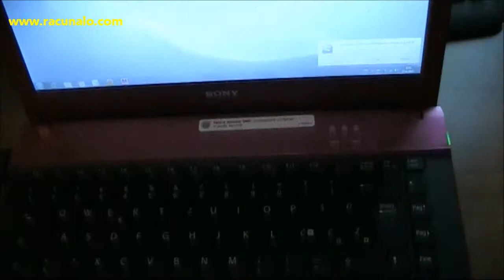Sony VAIO EA (korisnički test, 24.06.2011)